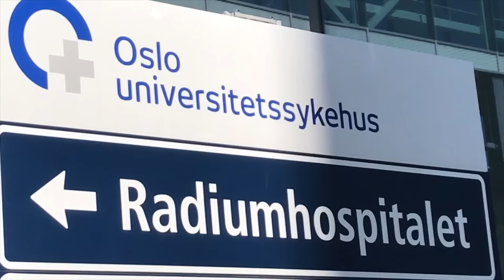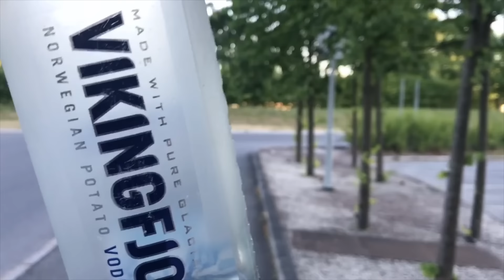I Got Cancer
Info in Norwegian:

9. mars, 2018, fikk jeg vite at jeg hadde endetarmskreft. I midten av april fikk jeg dødsdom, legen sa kreften hadde kommet for langt. Kirurgen som opererte meg sa dødsdommen var feil og at det er gode muligheter for overlevelse. 27. juni ble jeg operert, fikk pose på magen, den vil jeg ha resten av livet. Jeg fikk ikke kreft pga livsstilen min, men pga en betennelsessykdom i tarmene, ulcerøs kolitt, som jeg har hatt i mange år.

Hospital scenes filmed in Oslo June 26-July 5. The rest filmed in Sandefjord, Norway.

Most of the scenes filmed with iPhone7.